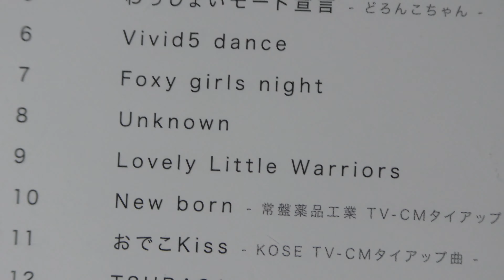『ＤＤプリンセス』💛ダイコクドラッグ のイメージガール 💛北風強い中 歌、ダンス 4K Daikoku Drug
ダイコクドラッグ
ダイコクドラッグのイメージガールユニット
ＤＤプリンセスオフィシャルブログ

💛TSUBASA　CD
💛DDプリンセス 　Amazon

途中から太陽輝き　逆光になってしまいました
すいません。
多くの人で３脚中止　手持ち撮影で、ぶれてすいません。
逆光太陽が輝く🌞　ＤＤプリンセス　。
（音声、画像、文面、すべて複製コピー禁止）

共催：日本帰国者団体連合会・大阪方正商会
特別協賛　近鉄百貨店

大阪春節祭インフォメーションで、You　Tubu　up 確認済み

２０１８年２月１７日（土）撮影

中国春節祭総合案内所　Ｙou Tube　up了解済み
ＤＤプリンセスＹｏｕ　Ｔｕｂｕ　up　了解済み

ペガススN（エヌ）チャンネル